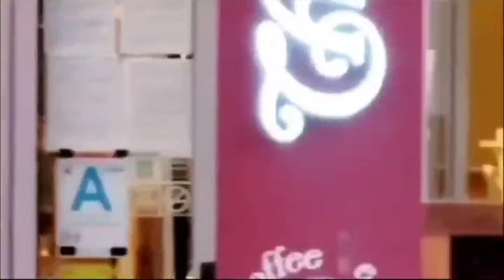Angelyne In Hollywood On Hollywood Blvd...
I was out & about in Hollywood on Hollywood Blvd & I saw Angelyne driving by. It was a video opportunity. It was perfect timing on my part also.